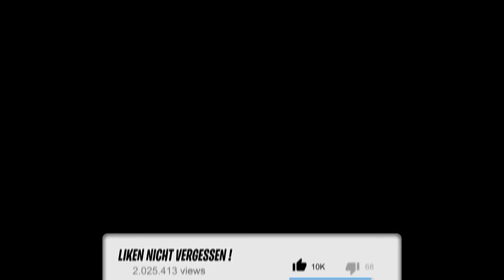Ich KLAUE das RICK & MORTY AUTO in GTA 5 RP!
Wir spielen GTA 5 Roleplay mit @Amir1107 @Russik